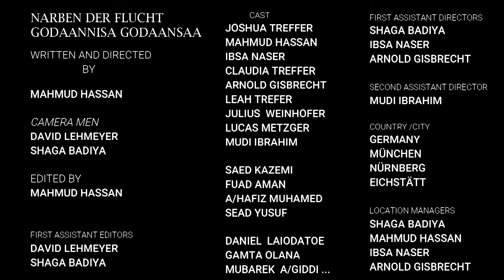Trailer "Narben der Flucht"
Coming soon! A movie from and with young people in German and Afan Oromo. Empfohlen ab 16 Jahren.
Der Spielfilm "Narben der Flucht" ist ein Jugendfilmprojekt der Kommunalen Jugendarbeit Eichstätt, das von Jugendlichen und jungen Erwachsenen auf die Beine gestellt wurde. Ob Drehbuch oder Regie, ob vor oder hinter der Kamera - die vielen jungen Menschen, die dabei mitgewirkten, haben unzählige Stunden und Unmengen an Energie in diesen Film gesteckt, allen voran Mahmud Hassan.
Den jungen Menschen, die an dem Film mitgewirkt haben, ist es ein Anliegen darzustellen,  warum junge Menschen nach Deutschland fliehen, wie sie hier ankommen, auf welche Probleme sie hier treffen. Den Machern ist wichtig zu zeigen, dass es nicht DEN Geflüchteten, gibt, so wenig wie es DEN Deutschen gibt. Aber dass wir lernen können, uns alle als gleichberechtigte Menschen zu sehen und in Frieden zusammenzuleben.
Das sagt unser junger Autor und Regisseur Mahmud Hassan über den Film:
"This movie project is since 2 years inprogress.Our movie project handles about the Fligh cultural and mental defferences between refugees and natives. The point is to show that we can live in peace full way no matter where are you coming from or who we are... as long we can live in peace and respect each other's freedom and nature i appreciate your support.
 Thanks
 Actors: Mahmud Hassan, Joshua Treffer, Arni Jeen, Claudia Treffer, Leah Treffer, Ibsa Naser, Julius Weinhofer, Farzad Abdullah, Fatiha, Műđí Ibřâħìm, Sead Yusuf, Fued Aman, Åbđůł Håfïž Műhãmmëđ, Ali Hamraz,Gamta Olana, Mubarek abba Giddi , Daniel Laiodatoe Aman Wado Lukas Metzger Giftisho Masfin, and all the side characters"
Fiilmii afaan Oromoo haarawa, GODAANNISA GODAANSAA (Narben der flucht) jedhu, Afaan oromoo fi afaan Germany tiin kan dalagame, Lammiilee biyya Germany fi dargaggoota muuxannoo Aartii qaban hedduu hirmaachisuudhaan bifa hammayyaawaa ta'een kan hojjatame yemmuu ta'u.

 fiilmiin afaan oromoo haarofti GODAANNISA GODAANSAA jedhu kuni yeroo gabaabduu gidduutti Biyya Germany magaalaa Nürnberg battala godhachuudhaan akkasumas biyyoota Europaa garagaraa keessatti agarsiifamuudhaan ni Eebbifama.

 Dabalataanis Manneen sinimaa garagaraa biyya germany keessa jiru akkasumas saganta televizhini Bayern irrattis kan dabarfamuudha.

 Maarree baga gammaddan baga gammadne isiniin jechaa, Aartiin afaan oromoo dagaagee addunyaadhaan akka morkuuf hirmaannaan keessan kan nu barbaachisu ta'uu isin yaadachiifna.
yeroo gabaabduu gidduutti fiilmii afaan
oromoo GODAANNISA GODAANSAA(Narben der flucht):)"

Das Filmprojekt wird gefördert durch den Bayerischen Jugendring - Flüchtlinge werden Freunde und dem Landkreis Eichstätt.
and "Epic Hits" by EpicMann
Musikrechte erworben bei/Licensed by envato market